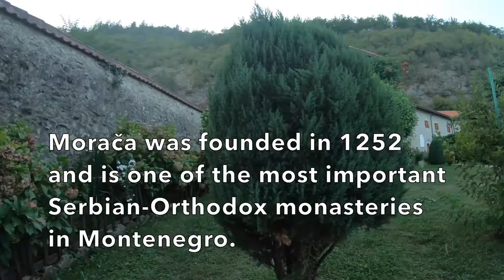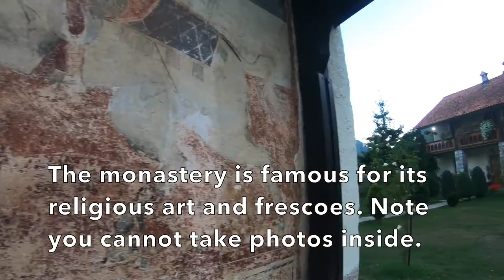Explore The Stunning Morača Monastery In Montenegro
Montenegro is full of beautiful medieval landmarks and Morača monastery is one of them! Come join us as we take a trip to find out more about Morača monastery.

Morača monastery (Манастир Морача) is a Serbian-Orthodox monastery located in the valley of the Morača River in Kolašin, central Montenegro. Morača monastery is one of the best known medieval landmarks in Montenegro, and is particularly famous for its religious arts and frescoes.

Stefan Vukanović of the Nemanjić dynasty founded Morača monastery in 1252. In 1505, it was burned down and ransacked by the Ottomans in 1505. During this time of insurgency, monks took shelter in Vasojevići. It then lay abandoned for the next seventy years. However, thanks to Sokollu Mehmed Pasha, rebuilding started in 1574 and the monastery was finally restored in 1580. The reconstruction was led by monks Tomo and Mojsije, and financially supported by locals from the area.

► Pavle is a friend and local guide in Montenegro for Nomad Adventure Tours If you would like to do a tour and intimately learn about the beautiful country of Montenegro, message me for a travelmvmt discount code!